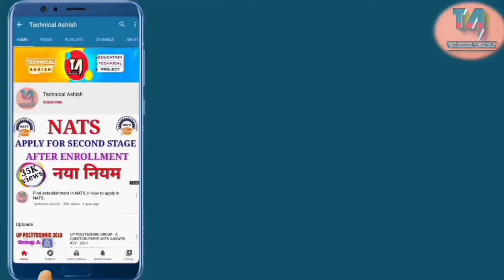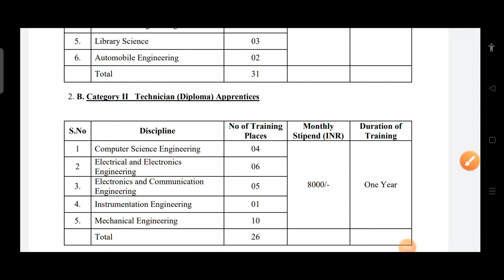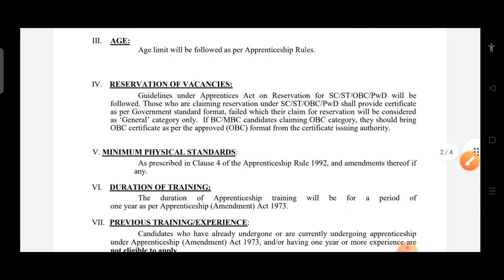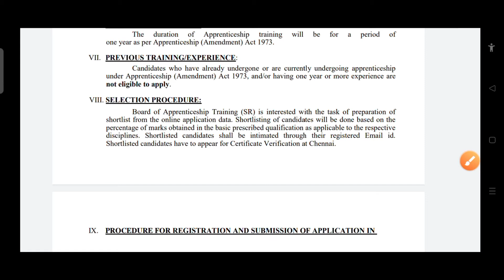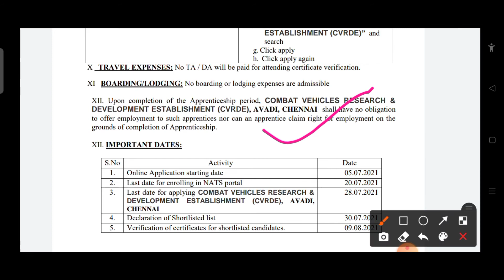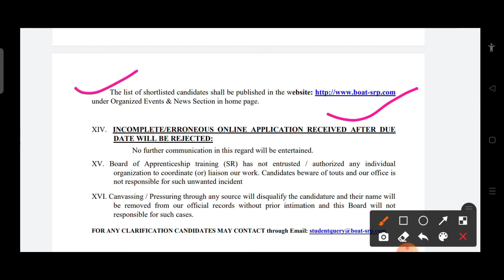DRDO (CVRDE) Apprentice Recruitment 2021.🔥🔥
✴️ आप लोग मुझसे call पर बात कर सकते हैं और अपने doubt clear कर सकते हैं 👇🏻👇🏻👇🏻👇🏻👇🏻

. APPRENTICE EDUCATION .

My gear ⚙️

mic (boya)

Camera ( narzo 20)

Smartphone-(Realme Narzo 20)

Laptop

thanks🙏🙏.